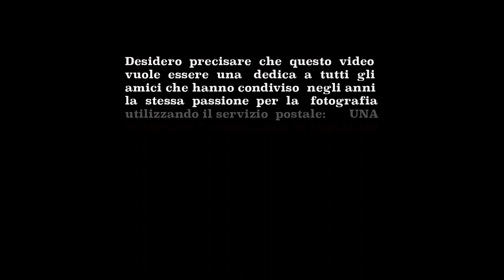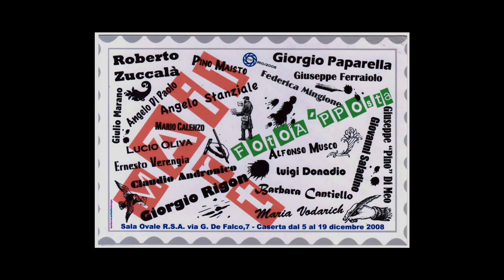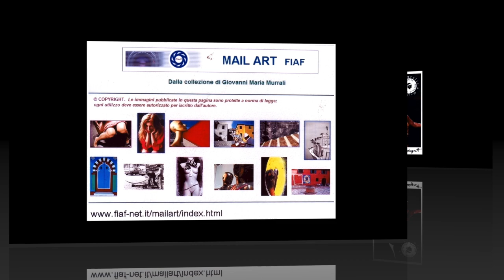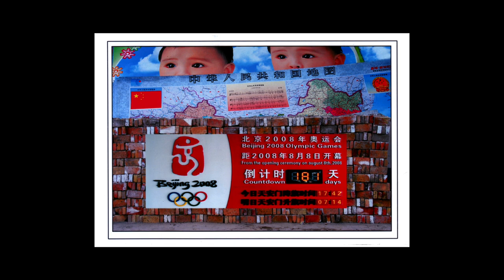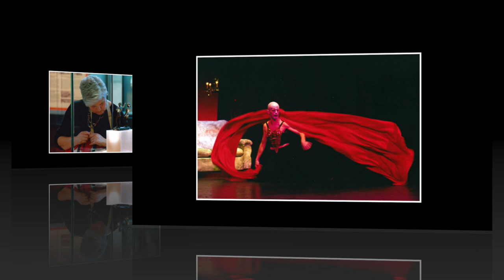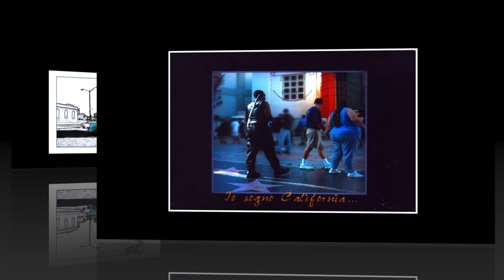20230915 LE MIE CARTOLINE 2008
Pubblicato su YouTube il 15 settembre 2023.